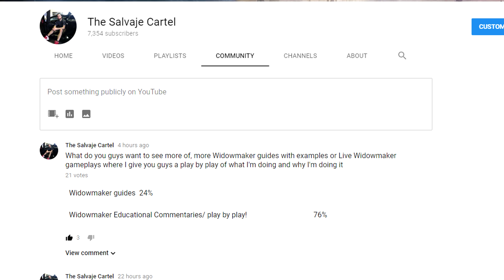OVERWATCH: WIDOWMAKER HIGHLIGHTS WITH KNOWLEDGE SPICES! *KNOWLEDGE*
Bringing you guys some Overwatch Widowmaker gameplay where ill just be showing you guys some of my highlights over the course of two matches as well as telling you guys how to get better at Widowmaker!

What is Overwatch: So Overwatch is a team-based multiplayer online first-person action video game developed and published by Blizzard Entertainment. It was released in May 2016 for Windows, PlayStation 4, and Xbox One and it has obtained multiple awards! Overwatch is great for me because it is a game that is constantly getting updates that balance out the game and give players more things to do!